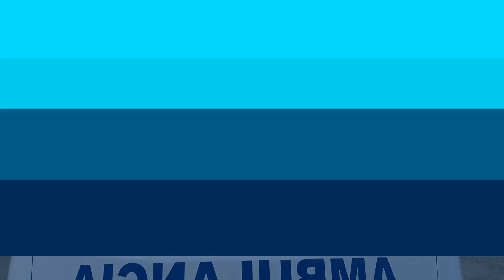Campaña de educación vial con motociclistas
Para generar conciencia entre los conductores de motocicletas de los peligros que corren al no respetar las señales de tránsito y no usar los elementos de protección. La Concesionaria Unión Vial Camino del Pacífico realiza constantemente jornadas de Seguridad Vial en los diferentes municipios de influencia del corredor vial, en esta ocasión llevando un simulador para que los conductores de motociclistas que son uno de los más afectados en los accidentes de tránsito, pongan su destreza a prueba y hagan una evaluación de sus conocimientos en temas de conducción.